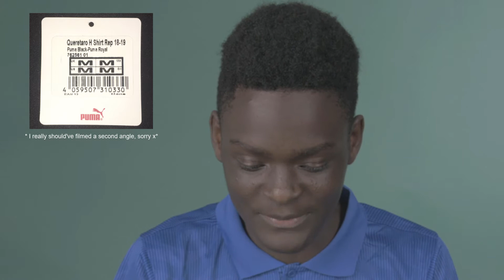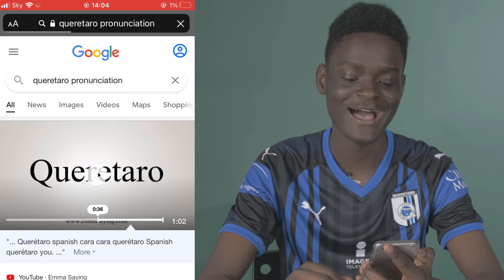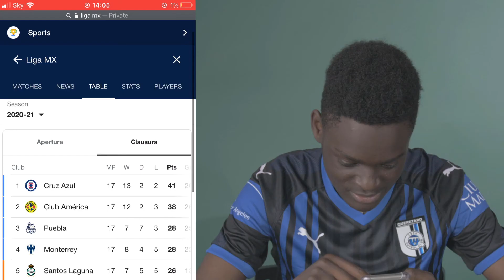I UNBOXED A MYSTERY FOOTBALL JERSEY...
In this video, I unbox a mystery football shirt. Gifted by my good friend Luca. We have no ideo what could it be and this is my live reaction to the football shirt I recieved!